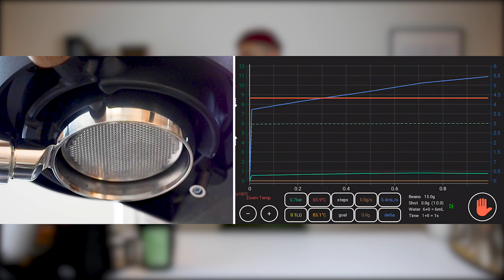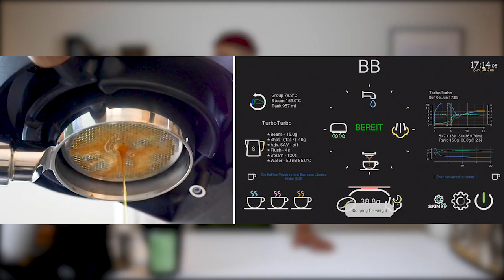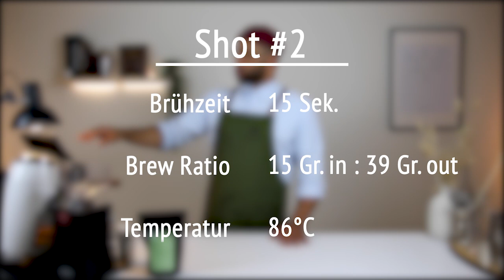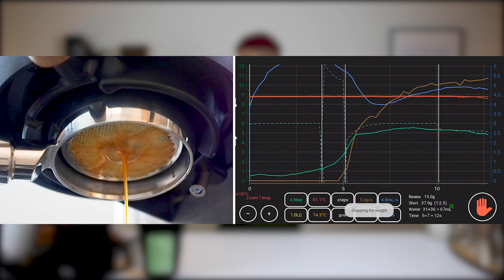Dial In Turbo Shot: Tim Wendelboe "Finaca Tamana" Ultra Light Roast Arabica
Helle Röstungen können eine Herausforderung für Equipment und Barista sein. So auch dieser hell geröstete Arabica. Mit dem Turbo Shot bekommt man aber sehr schöne Ergebnisse.

(für weiteren, exklusiven Content und Give Aways)

Eine Community-Plattform über die du mich einmalig oder regelmäßig mit einem Trinkgeld unterstützen kannst. Das gibt mir das Budget für unabhängige Reviews und Verkostungen. Außerdem hilft es mir meine Kosten zu decken und weiterhin guten Content für euch zu liefern. Schau vorbei! Würde mich freuen!

▬ Video Inhalte ▬▬▬▬▬▬▬▬▬▬▬▬
00:17 Infos über den Kaffee
03:45 Equipment und Parameter
04:06 Der Turbo Shot in Kürze
05:40 Shot 1
08:30 Shot 2
12:30 Shot 3
15:15 Fazit

▬ Erwähnte Links und Produkte ▬▬▬▬▬▬▬▬▬▬▬▬

▬ Mein Shop und Empfehlungen  ▬▬▬▬▬▬▬▬▬▬▬▬▬▬▬

Hier findest du meine Produktempfehlungen zu den Videos.

Du wirst dadurch auf Amazon weitergeleitet. Dich kostet die Weiterleitung nichts. Solltest du über diesen Link jedoch einkaufen, bekomme ich eine kleine Provision. Damit unterstützt du mich sehr, weiterhin qualitativen Content für euch produzieren zu können.)

Als gelernter Hotelfachmann, Barkeeper und Barista mit Jahrzehnte langer Berufserfahrung erfährst du bei mir alles Rund ums Thema Kaffee und Cocktails. Über die Zubereitung, Produktinformationen bis hin zu interessanten Hintergrundinformationen aus der Praxis teile ich meine Erfahrung mit dir. Als deutscher Barista Meister "Coffee in Good Spirits" und Gewinner vieler Cocktailwettbewerbe arbeite ich im wahren Leben als Trainer, Berater und Produktentwickler für Gastronomie und Getränkeindustrie. Für mehr über mich schaue gerne auf meiner Website vorbei!